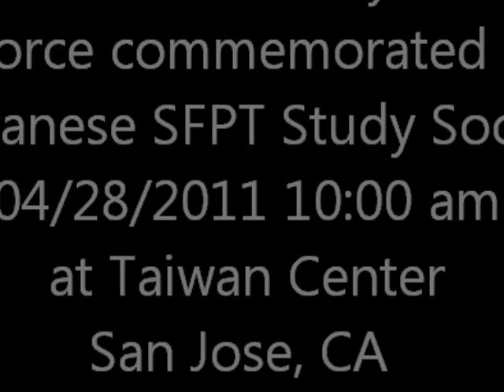SFPT59r: Taiwanese is not Chinese 台灣人不是中國人 - 3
Taiwanese is not Chinese
 台灣人不是中國人

SFPT ratified 59 years舊金山和約生效59週年
Taiwanese San Francisco Peace Treaty Study Society
台灣人舊金山和約研究會
陳木發、羅財信、張信行、陳˙辰光、謝鎮寬

The Press Conference & Seminar of
The 59th Anniversary of San Francisco Peace Treaty in force

舊金山和約生效59週年
    記者會、時間Time: April 28, 2011 (Thursday) 10:00 AM
            地點Place: Taiwan American Center台灣會館

Why does the anniversary of San Francisco Peace Treaty ratification matter?
How can Taiwanese get rid of ROC in exile and build a sovereign nation?
台北條約簽訂於1952年4月28日，但已於1972年9月29日由日本片面宣告終止。台灣人民的國籍於法何屬？舊金山和約與台灣有何牽連？台灣今日的真實國際地位是什麼？中華民國是否真的擁有台灣的領土主權？蔡英文說中華民國是一個流亡政府，那今日的台灣與中華民國又有何從屬關係？台灣民權訴訟組織的訴訟案進展如何？台灣要如何走出國際孤兒的困境？歡迎您和我們一起來深入探討！